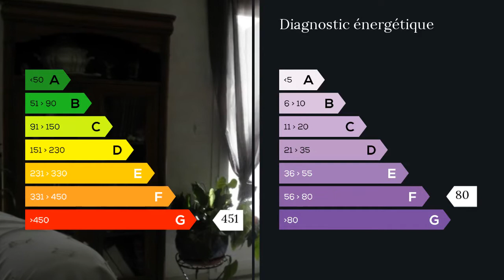A vendre - Maison/villa - Uchaux (84100) - 6 pièces - 159m²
Marie Martine LAMY du groupe Maxihome que vous pouvez joindre au 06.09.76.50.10 vous propose:
Grande villa récente  située dans bel environnement au calme et en campagne, sur 2500m2 de terrain clos.Entrée,séjour avec cheminée,cuisine séparée équipée, cellier, chambre,salle de bains ,wc.
A l'étage,4 chambres,salle de bains,wc.
Grand garage de 60m2 en sous/sol.Dépendance de 20m2.Chauffage électrique par climatisation inverter
Grande terrasse donnant sur la campagne.

Mme Marie-Martine LAMY 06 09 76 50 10 / 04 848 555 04 poste 8691 Agent commercial indépendant du réseau national clairimmo Maxihome N° RSAC : 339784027 - Ville du greffe : RSAC AVIGNON